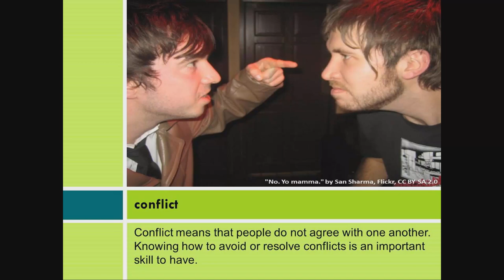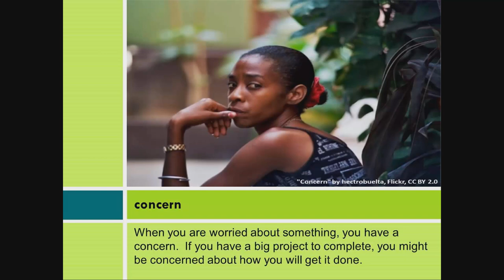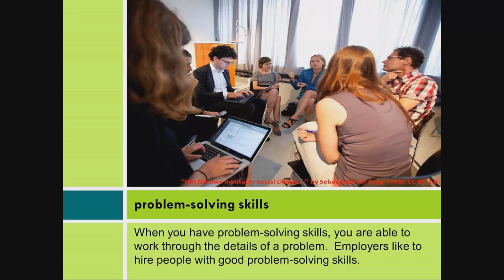Interpersonal Communication: Understanding Conflicts and Problems